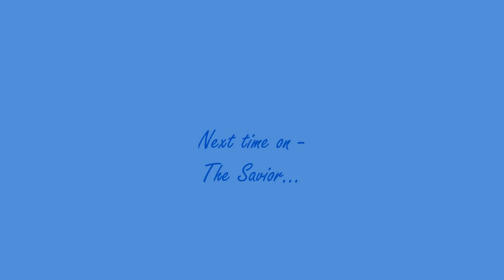The Savior - Episode 1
*Random dances* YAY IT'S FINALLY OUT! =D
Sorry about the boringness... T'was raining and I REAAALY had to get it out! Suggestions for episode 2?